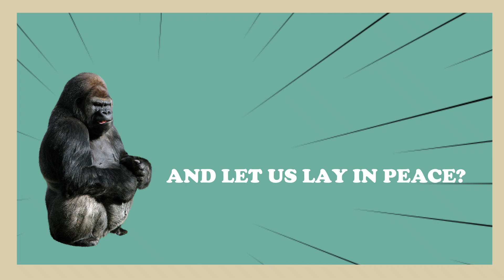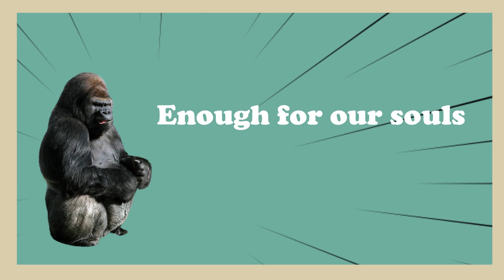Isla Flamingo - Sweet Thing (King Kong) (Lyric Video)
Sweet Thing (King Kong)

How does one truly
Speak words of wisdom?
How can you stop
The world from spinning around?

No sound is soothing
Enough for our souls,

Why won't you come to me now?
And let us all lay in peace?